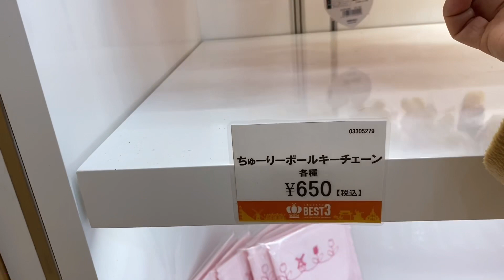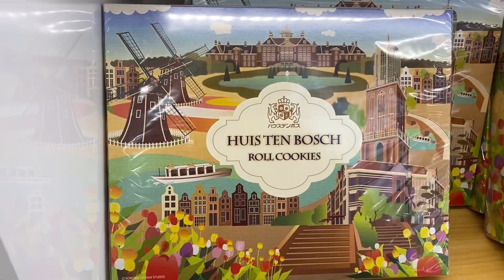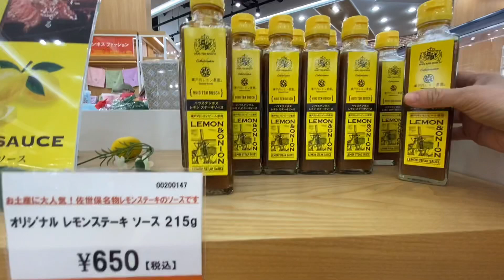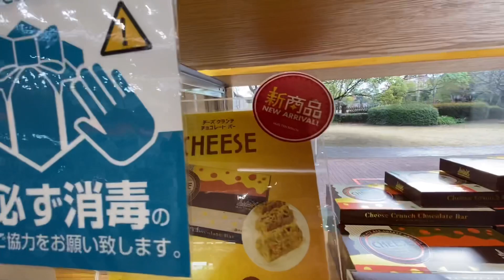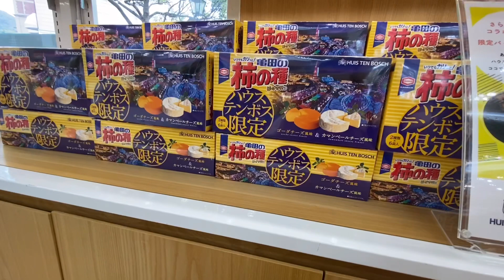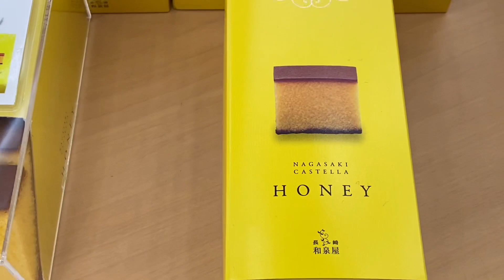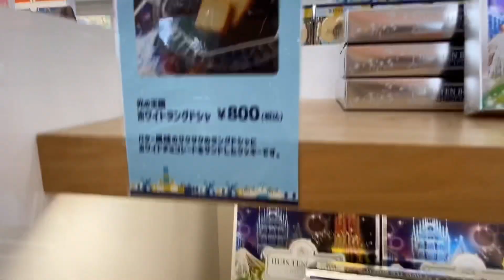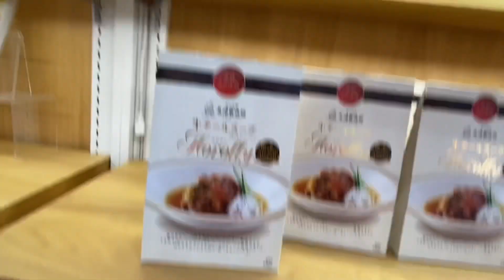GIFT & SOUVENIR SHOP@huistenbosch: NAGASAKI